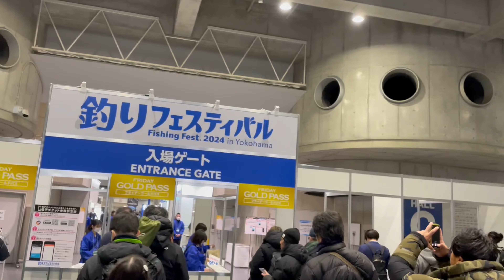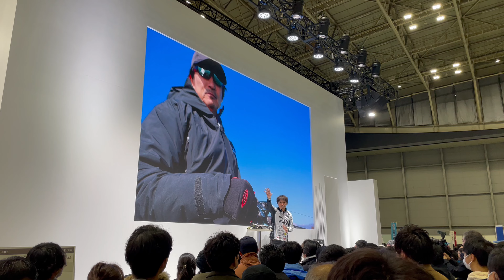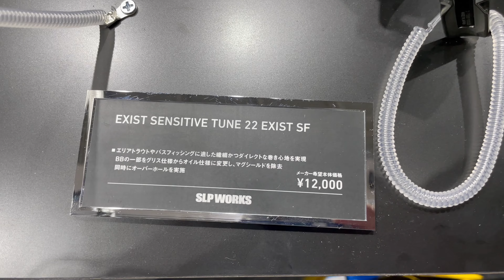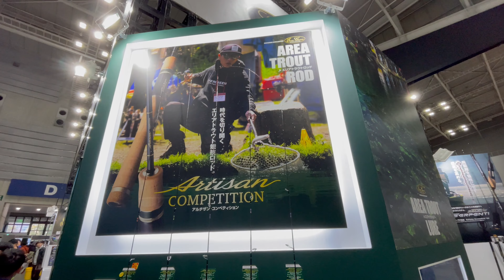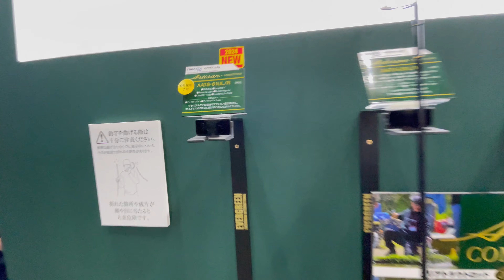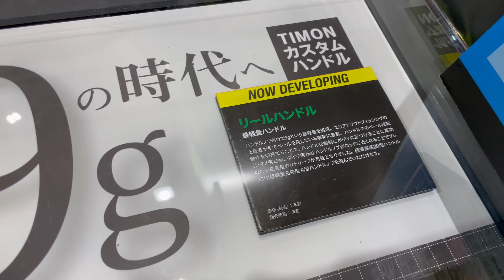Japan Fishing Fest. 2024 in Yokohama / SHIMANO TWIN POWER , DAIWA CERTATE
Japan Fishing Fest. 2024 was held in Yokohama from 19 to 21 Jan.

0:00 : OP
0:28 : 24 TWIN POWER
1:45 : WORLD SHAULA LIMITED
2:26 : 24 Metanium DC
3:03 : 24 Scorpion MD 200
3:20 : 24 POISON ADORENA
3:45 : 24 DORAGON FORCE
3:54 : STELLA SW 30000
3:59 : DAIWA
4:15 : Mippy 🧡
4:25 : 24 CERTATE
5:07 : 24 AIRITY SF
5:41 : 24 AIRITY ST SF
5:59 : EXIST SF
6:11 : 24 STEEZ SV TW
6:38 : STEEZ REAL CONTROL
6:58 : T Namiki
7:35 : EVER GREEN
8:37 : NORIES
8:50 : JACKALL
9:50 : PLANO
10:13 : BASS BOAT
10:43 : Walking around